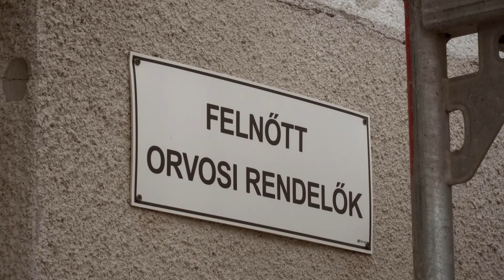Felújítják a Battyhány utcai rendelőket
Az "Egészséges Budapestért Program" keretein belül zajlanak a felújítási munkálatok, a várótermek és orvosi szobák teljeskörű átalakításán túl, új cserepek és korszerűsített világítás is kerül az intézményre.